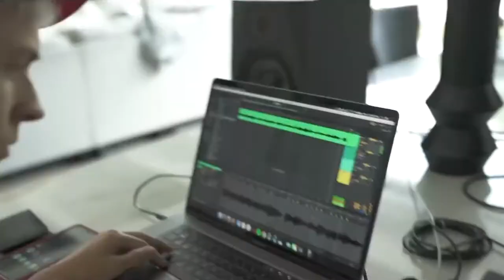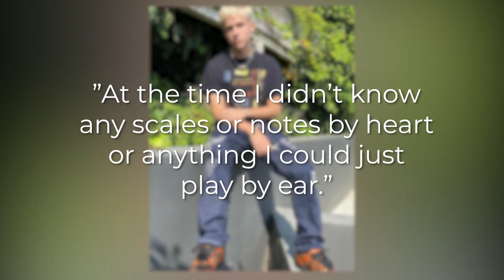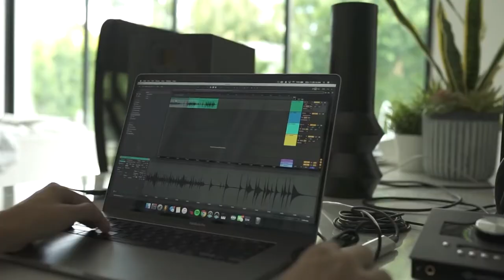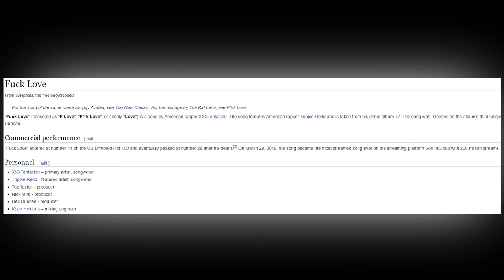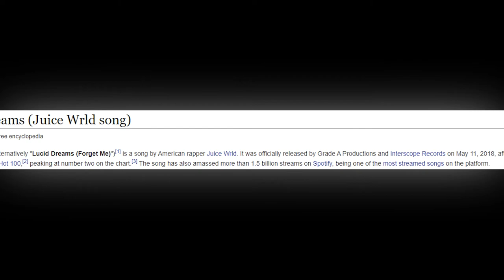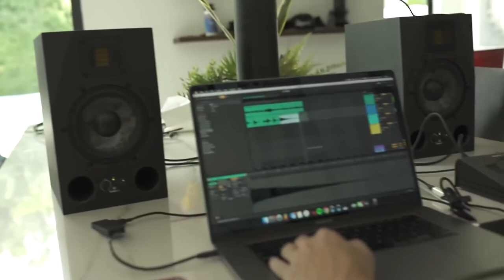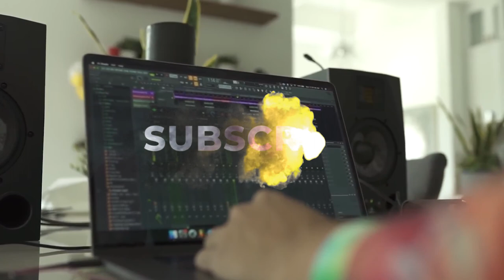Who is Nick Mira 2021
So, Who is Nick Mira. How he help Launch the Careers of Juice WRLD, XXXTentacion, and Trippie Redd. How has Nick managed to acheive so much success so early in this Music Producing Career? Follow us as we find out who Nick Mira is.